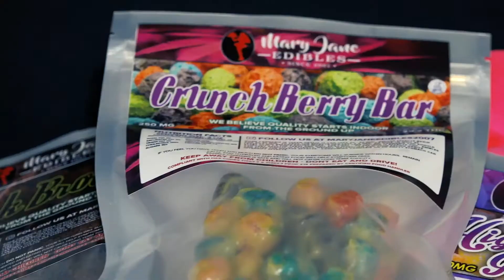The CannaChef Union presents: The Sesh | Chef Marv Interview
The CannaChef Union presents: The Sesh! A brand NEW series of EPIC interviews of Brands & Influencers in the Las Vegas cannabis community!

To hire a chef or register as a chef to the union, head to get started!